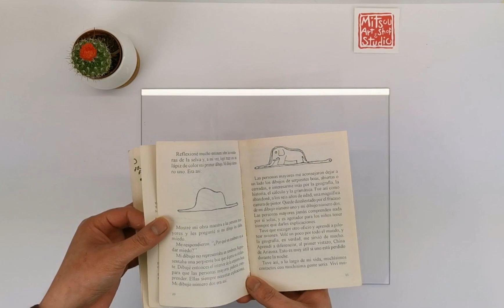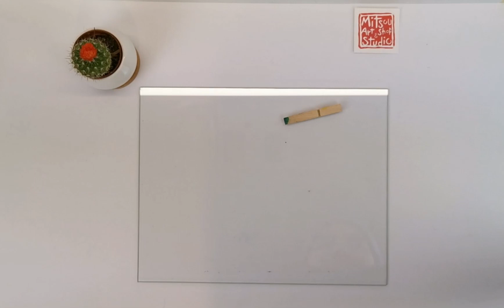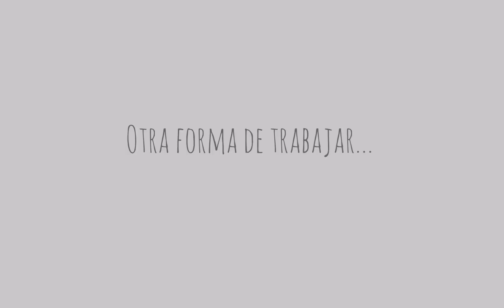Taller ‘Ilustra con monotipia’ para celebrar el Día Mundial del Libro en la Biblioteca Rafael Azcona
Taller ‘Ilustra con monotipia’ con Liliana Lima de Lázaro y Ayax Rivera Revolledo, de Mitsou art shop & studio.
Estos son los únicos materiales que necesitas:
📌 Pinturas. Acrílico, acuarela, temperas, gouchae, óleo...
📌 Y los accesorios: 1 rodillo o una esponja, cualquier tipo de cinta adhesiva, pinza de la ropa o parte de atrás de un pincel para dibujar.
📌 Folio o cartulina (para imprimir)
En este taller se enseñará a ilustrar una historia, un cuento, un poema o un libro a través de una de las técnicas del grabado más sencilla, divertida y experimental: la monotipia.
¡Pásen y mánchense!